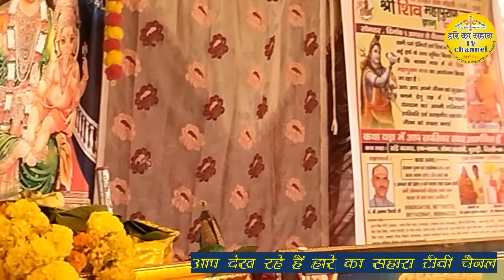श्री शिव महापुराण कथा पूर्णाहुति दिवस || लीला धर शर्मा is the ग्रेट /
हरीश  तोमर हारे का सहारा टीवी  चैनल / श्री शिव महापुराण कथा पूर्णाहुति   दिवस || लीला धर शर्मा is the ग्रेट /